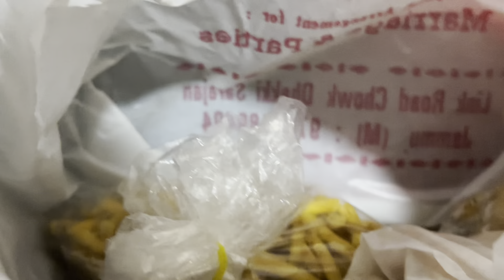Speaking Poonchi For Full Day Challenge🔥😂|Kour NavArsh Vlogs | NA-142#poochivlogs